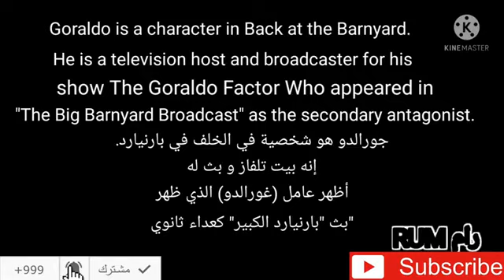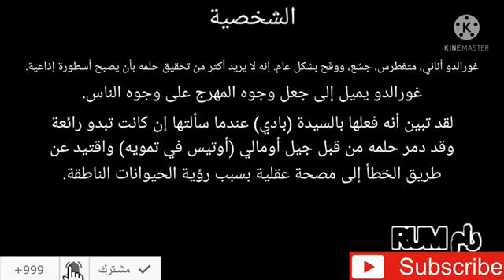مزرعة المشاغبين - معلومات عن جورالدو Barn Yard - Goraldo